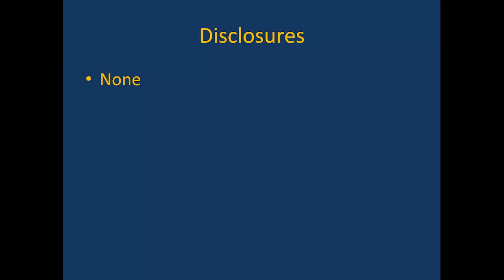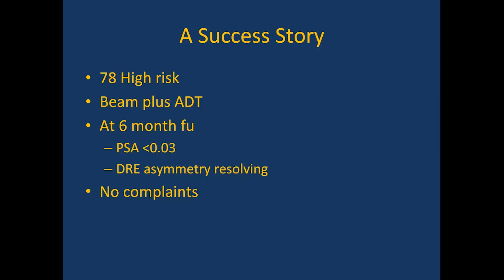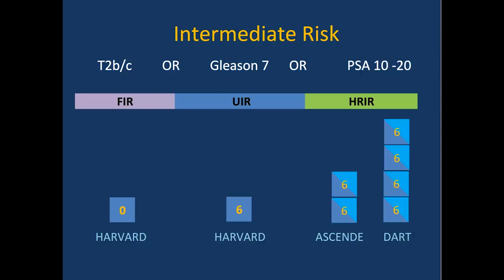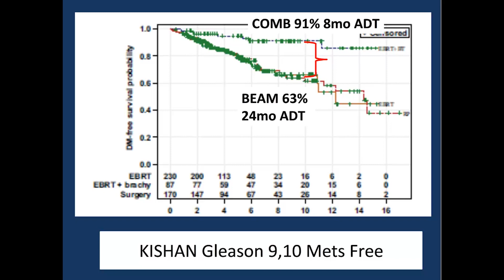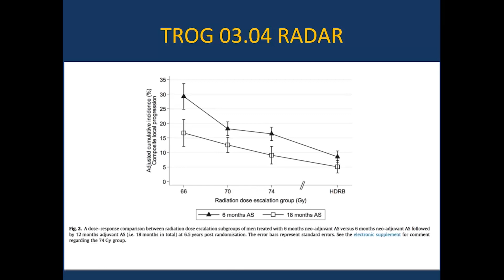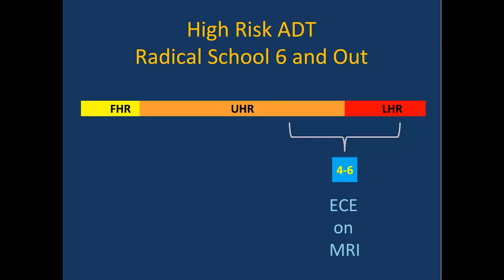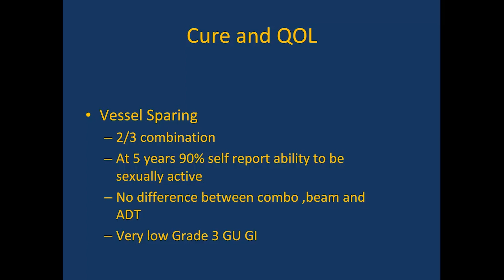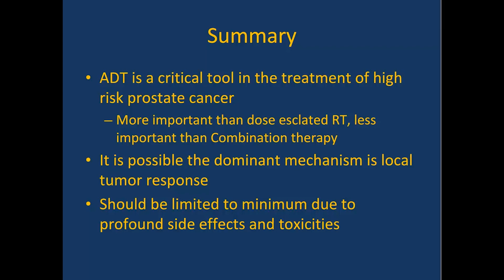When to Use Hormone Therapy with Radiation Therapy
Dr. Patrick W. McLaughlin presented "When to Use Hormone Therapy with Radiation Therapy" at the 22nd Annual Scottsdale Prostate Cancer Symposium on Friday, March 17, 2017.